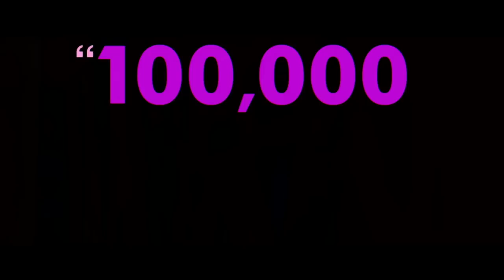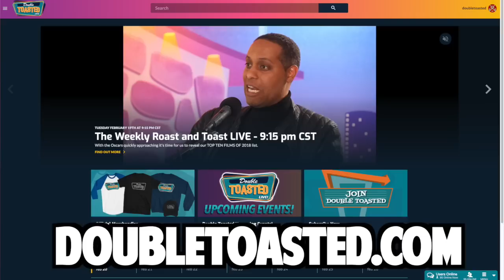KOREY'S TOP 10 BEST MOVIES OF 2018 - Double Toasted Reviews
KOREY'S TOP 10 BEST MOVIES OF 2018 - Double Toasted Reviews - You've seen the Double Toasted gang give many a review for movies like Black Panther, the Netflix original Roma, The Favourite, Green Book, and a whole lot of others but did they end up on the list of Korey's top 10 favorite movies of the year?! Find out in this video as we show clips from trailers from each film, as well as discuss how this excites us for the movies coming out in 2019! Let us know what your top 10 favorite movies of 2018 in the comment section below!

For more funny videos like this one head on over to Doubletoasted.com for funny movie reviews and movie trailer reactions to official trailers of 2018, and 2019 livestreamed for your viewing pleasure all throughout the week!